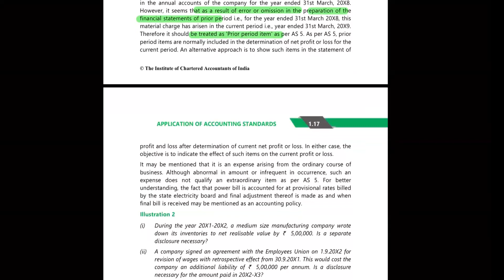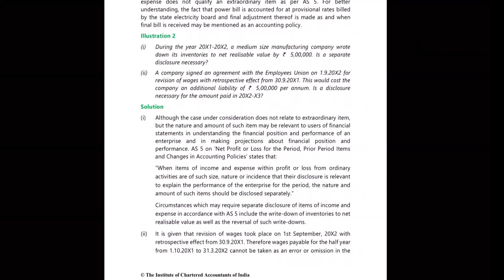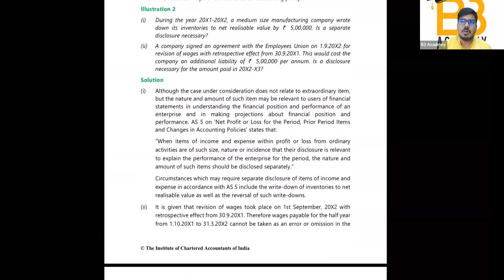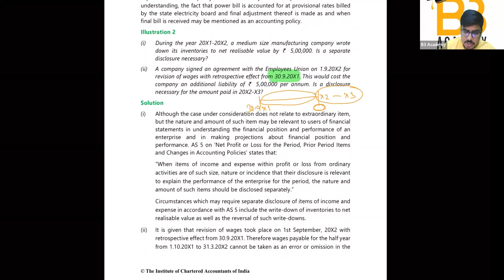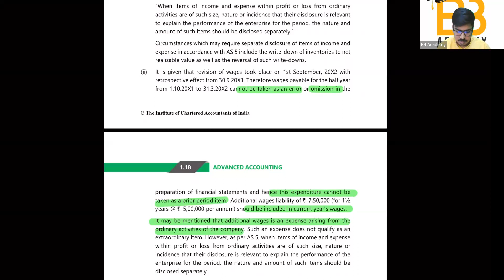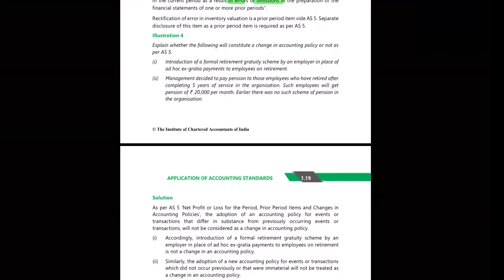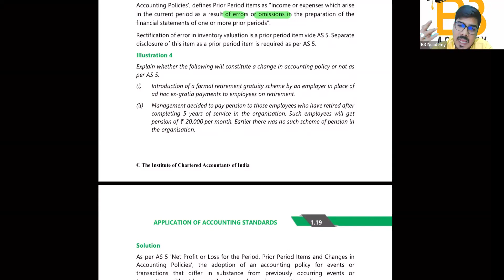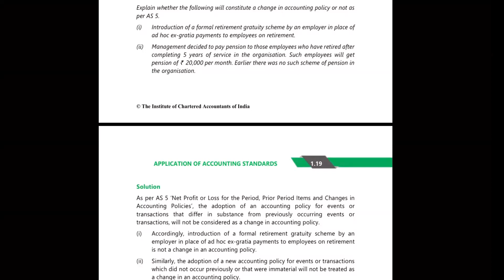AS -5 || CA INTERMEDIATE || ONE SHOT REVISION || WITH COMPLETE ICAI MODULE || By CA ARUN DAGA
AS-5: Net Profit or Loss for the Period, Prior Period items and Changes in accounting policies.
With this marathon on shot revision you will be able to revise complete concept with all the q. of ICAI module.
To join my regular batch Contact:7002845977.